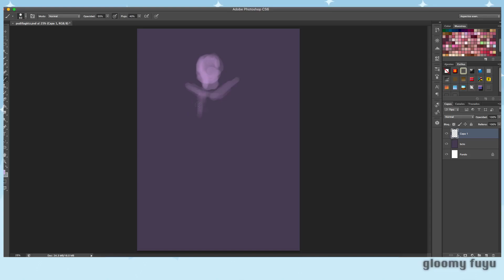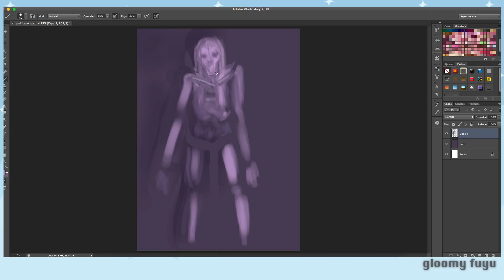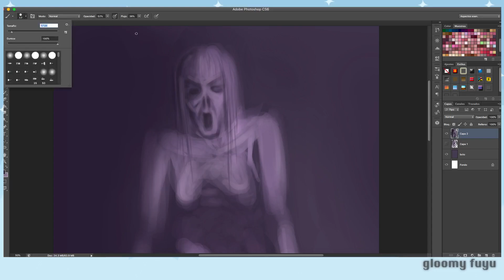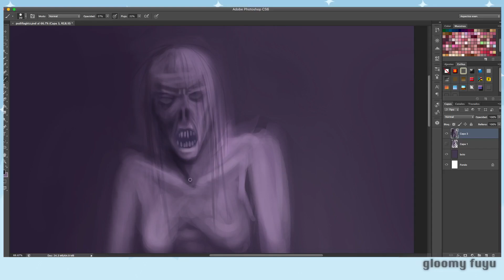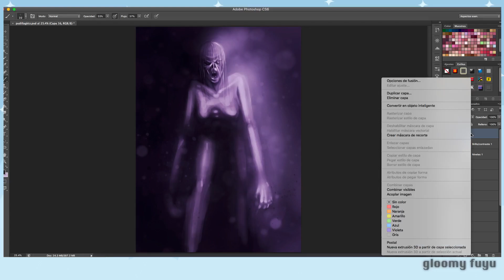Ilustrando una pesadilla y una breve narración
Hola C:
En este video voy a tratar de hacer un dibujo sobre una pesadilla que me platicó mi hermano, hice lo mejor que pude considerando que no suelo dibujar muchos monstruos haha espero les resulte entretenido C: